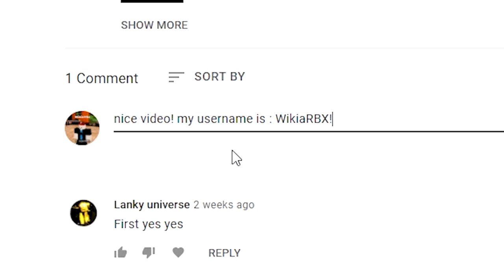32 NEW SECRET PET *MYTHOLOGICAL UPDATE* CODES In CLICKER SIMULATOR! Roblox Clicker Simulator Codes!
Clicker Simulator⚡ (UPDATE !) CODES *UPDATE!* ALL NEW ROBLOX CLICKER SIMULATOR CODES!